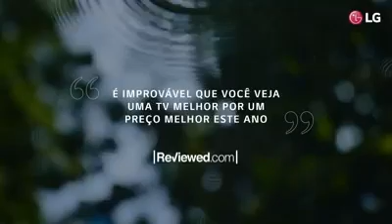LG OLED A TV ACLAMADA PELOS ESPECIALISTAS